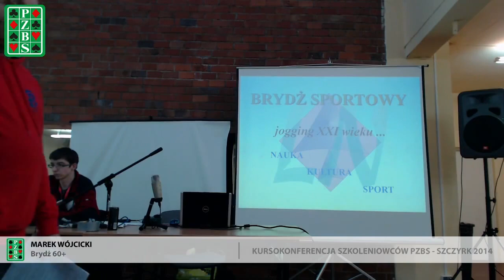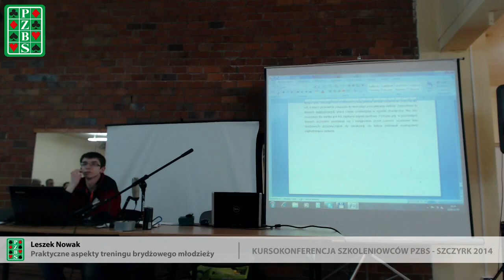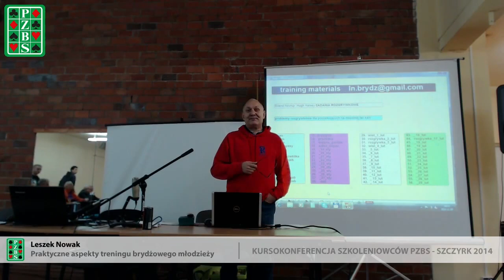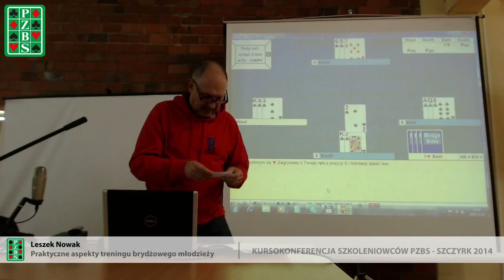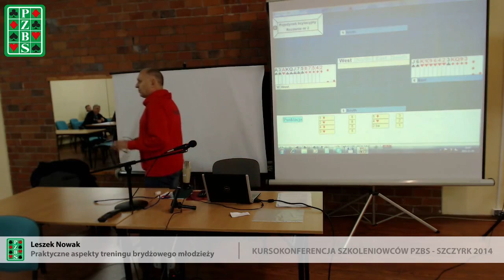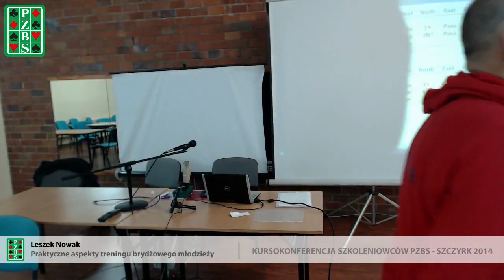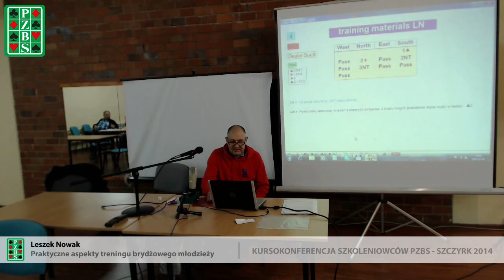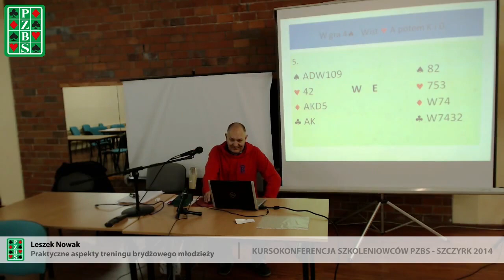Praktyczne aspekty treningu brydżowego młodzieży - L. Nowak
Wykład był częścią Kursokonferencji Szkoleniowców PZBS - Szczyrk 2014.

Prowadzący: Leszek Nowak
Temat: Praktyczne aspekty treningu brydżowego młodzieży